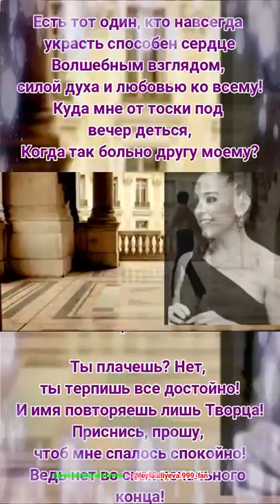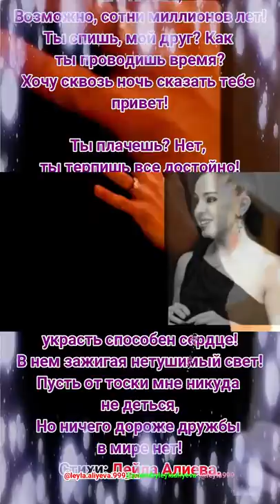Лейла Алиева. (Стихи)